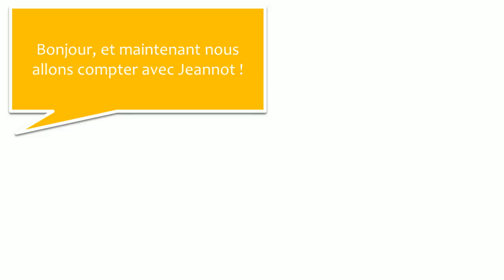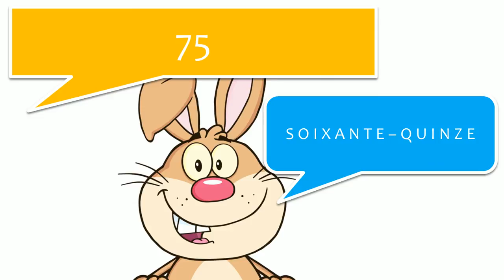เรียนภาษาฝรั่งเศสที่มีการหารือ #47 Les nombres de 70 à 80